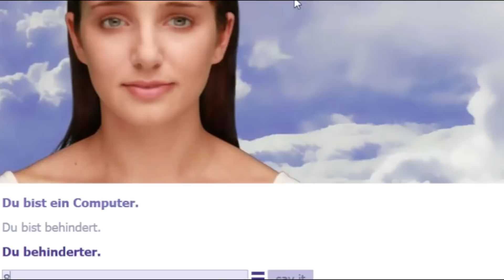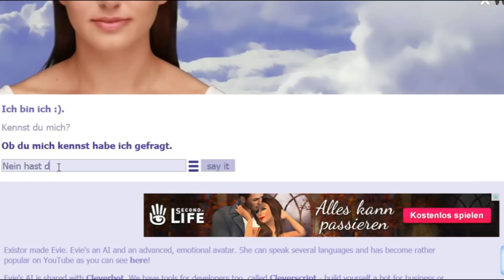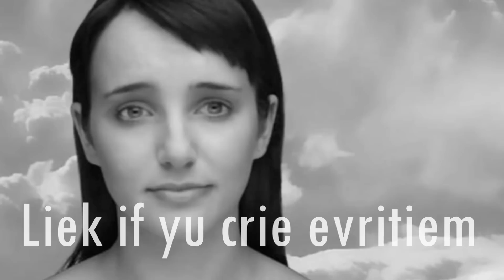CLEVERBOT IST GAR NICHT CLEVER!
CLEVERBOT IST DUMM!
Ihr glaubt mir nicht? Nach diesem Video schon! Die Gesprächsthemen sind teilweise so dumm, dass es (fast) schon wieder lustig ist.
Wenn dir das Video gefallen hat, schlag dem Like-Button eins in´s Gesicht!

Introsong: Lensko - Let´s Go
Falls du einen bestimmten Liedernamen wissen möchtest, frag ruhig! :)
Bitte ignoriert oder meldet Spam und beleidigende Kommentare. Geht bitte respektvoll miteinander um, wir sind hier um Spass zu haben und eine tolle Zeit zu verbringen. Danke :]
Bravo, du hast die Beschreibung gelesen :D
Tags: dufix D u F i X HD deutsch german scary gruselig funny lustig
cleverbot evie funny moments lustige momente gespräch keinen sinn unsinn sprachprogramm